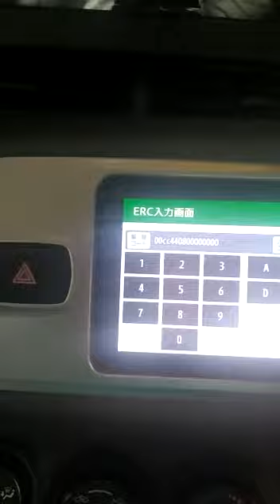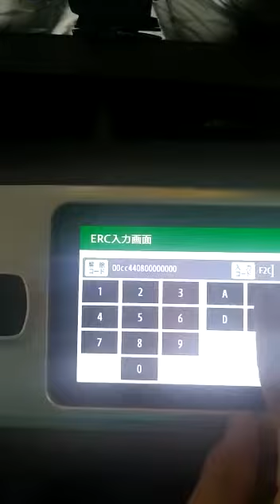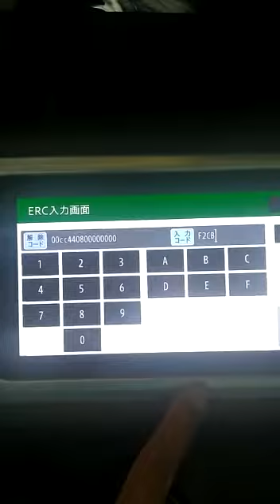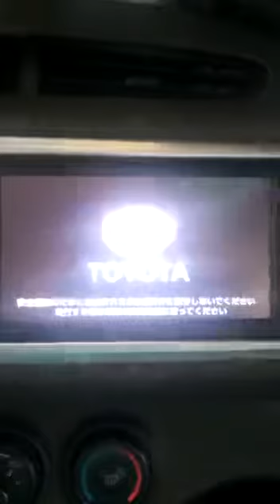Toyota NSCP-W64 Japan Prius Radio Unlock ERC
How to unlock LCD of Japan radio

Only We do provide HONDA JAPAN Permanent OEM Code - others will provide codes - which wont give you free replacement or permanent code.

We provide guaranteed code online with money-back offer 100%

Online in a minute Unlock radio code Gathers VXM 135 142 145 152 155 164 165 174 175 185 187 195

Get Japanese Car Radio / Navigation Unlock Solution - Code as well.

to chat in whatsapp now!!)

--- Toyota